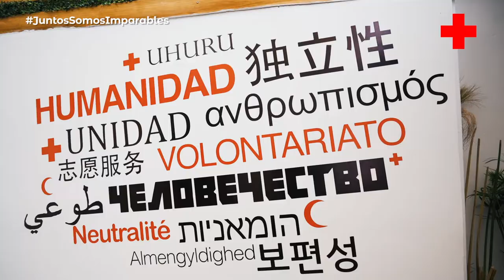VOLUNTARIADO CRUZ ROJA 2022